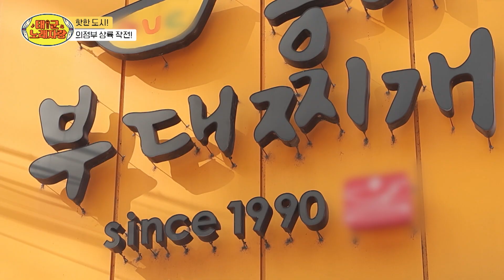아침에 의정부 가자마자 먹는 🥘모닝 부대찌개🥘 l 태군노래자랑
😎태.군.노.래.자.랑😎

🎙매주 수요일 저녁 5시 본방사수 꼭꼭
🎙Hello tv VOD, 티빙, 웨이브, 왓챠에서 보실 수 있습니다